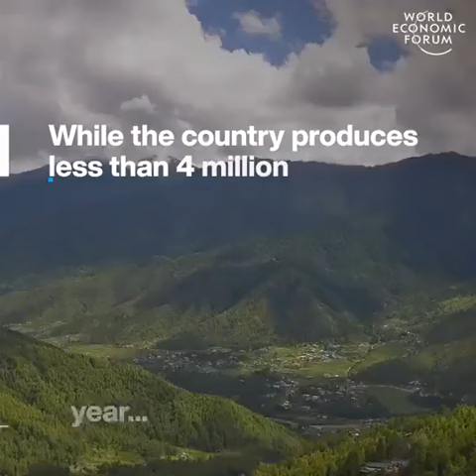These countries absorb more carbon than they emit !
We have the solutions. Implement them.